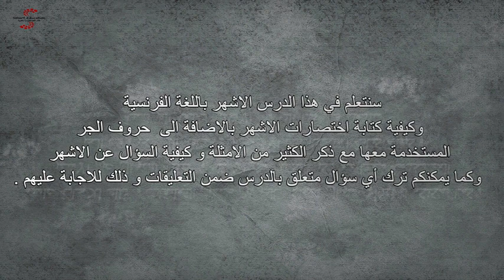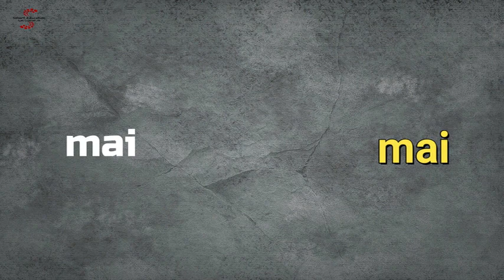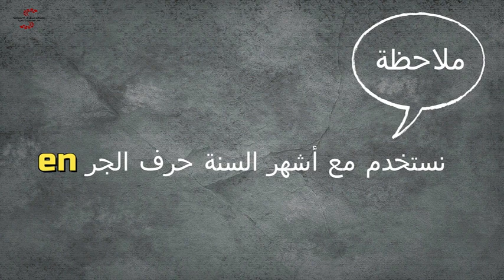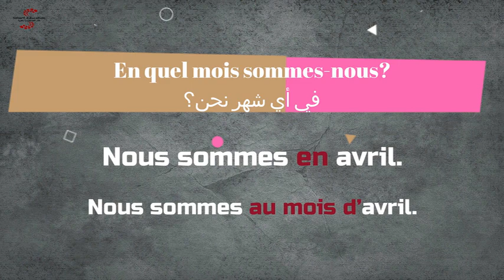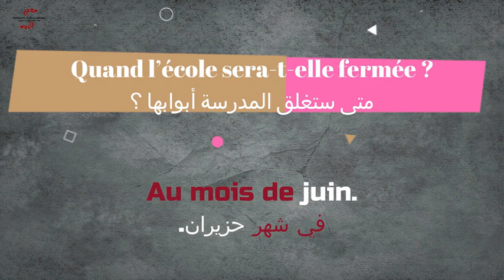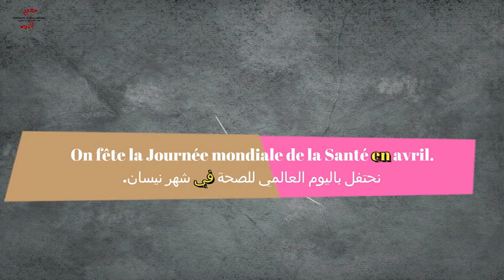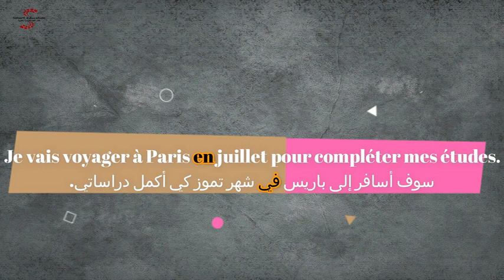اشهر السنة باللغة الفرنسية مع الأمثلة " Les mois de l’année "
سنتعلم في هذا الدرس الاشهر باللغة الفرنسية  وكيفية كتابة اختصارات الاشهر بالاضافة الى  حروف الجر المستخدمة معها مع ذكر الكثير من الامثلة و كيفية السؤال عن الاشهر
- أسماء الأشهر مع الاختصارات 00:55
- حروف الجر المستخدمة مع الأشهر 04:01
- طرق السؤال عن الأشهر مع الاجابة 05:26